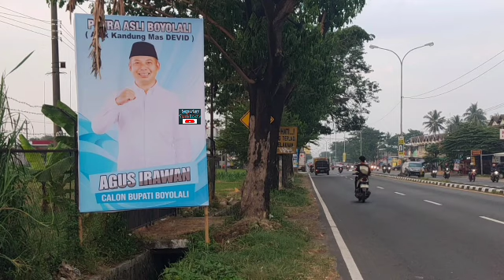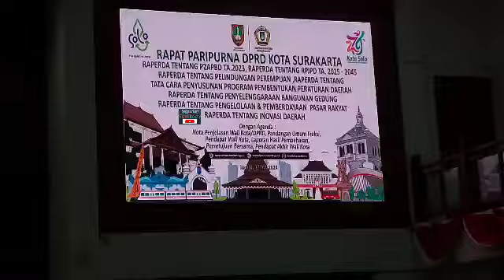Gibran Dibikin Terkejut PNS Solo Maju Bupati Ikuti Jejaknya, Ternyata Adiknya Eks Ajudan Jokowi